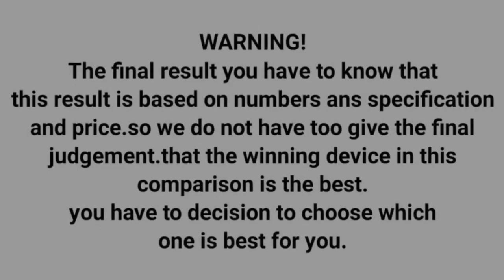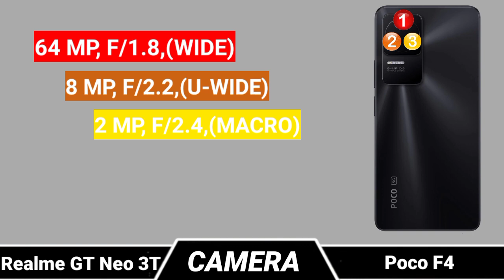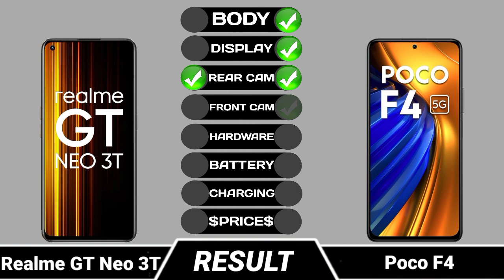Realme GT Neo 3T vs Poco F4 - Full Comparison ⚡ Which one is Best.